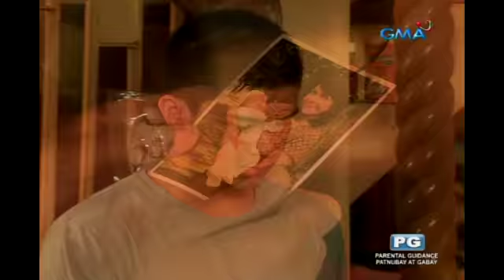Magpakailanman: Batang namulat sa kasinungalingan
Aired (February 17, 2018): Buong akala ni Butch ay lumaki siya sa piling ng kanyang totoong ina kaya nang malaman niya ang katotohanan, hindi siya nag-atubiling kumilos para hanapin ito.

Watch ‘Magpakailanman,’ every Saturday evening on GMA Network​, hosted by Ms. Mel Tiangco. Included in the cast for the episode "Tatay ng lansangan" are  James Blanco, Rochelle Pangilinan, Rita Avila, Renz Valerio, Paolo Gumabao, Irene Celebre, and Ces Aldaba.